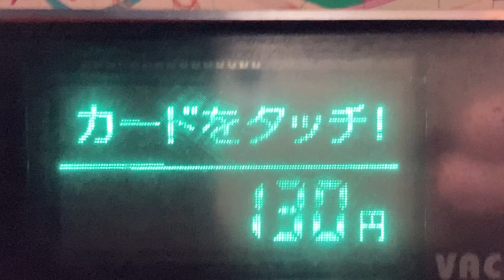コカ・コーラ自動販売機 VACS 画面表示(蛍光表示管/VFD) 札幌市厚別区厚別中央4条5丁目4-10付近